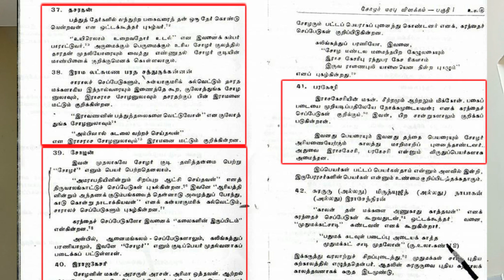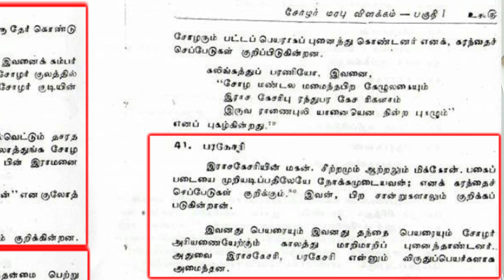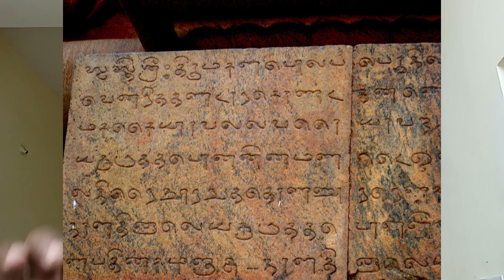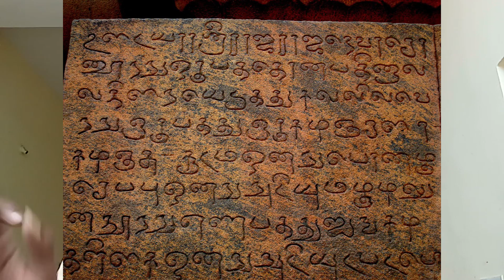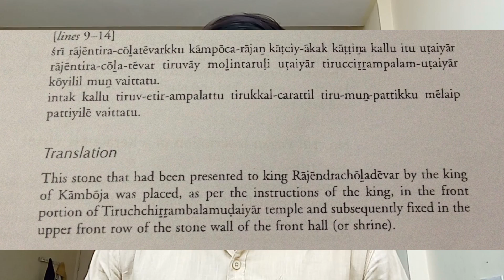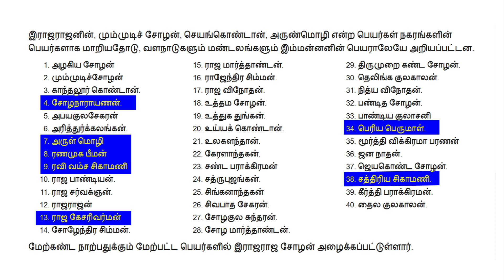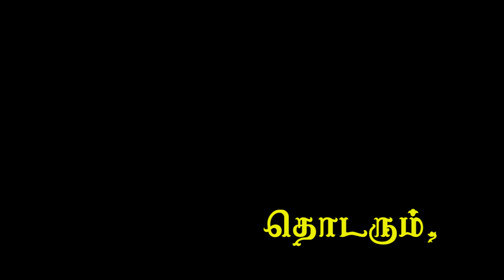ராஜராஜசோழன் யார்? | Rajarajacholan || ArulmozhiVarman | Chozha King History | Part 1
ராஜராஜசோழன் என்பவன் சூரியகுலத்தை சார்ந்த சத்ரிய அரசனாவர்.
ராமன் வழிவந்த குலம் தான் சோழர் குலம்.!
ராஜராஜசோழனின் இயற்பெயர் அருள்மொழிவர்மனாகும், ரவிவம்சசிகாமணி ஆவார்.
ரவிவம்சம் என்பது சூர்ய குலம் என்று பொறுள் படும்.